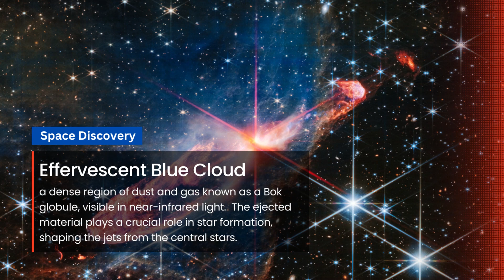Webb Telescope Unveils Fiery Young Stars & Cosmic Beauty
NASA's James Webb Space Telescope has captured stunning near-infrared images of two young stars, Herbig-Haro 46/47, surrounded by an orange-white splotch. The most fascinating aspect is the fiery orange lobes that extend from the stars, formed by material ejected as the stars swallowed and expelled gas and dust over thousands of years.